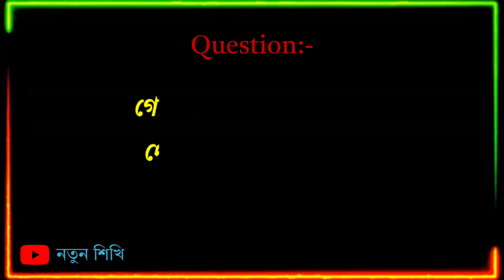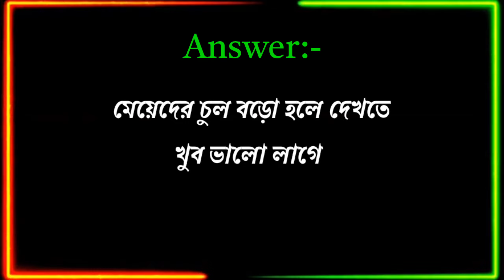মেয়েদের নিয়ে বানানো সব নতুন নতুন অজানা ও গোপন প্রশ্ন ও উত্তর | নতুন শিখি || part-276